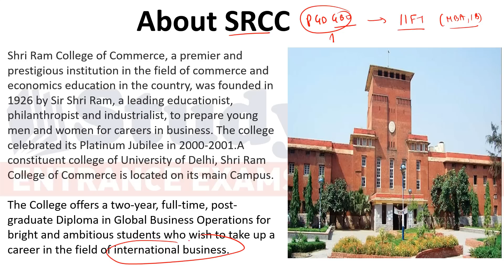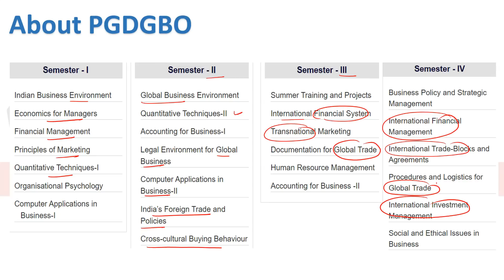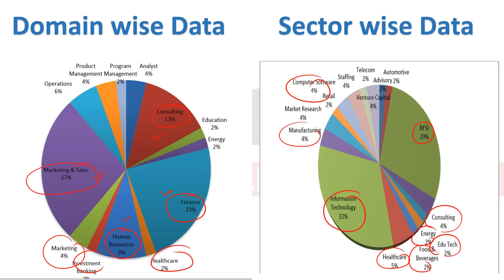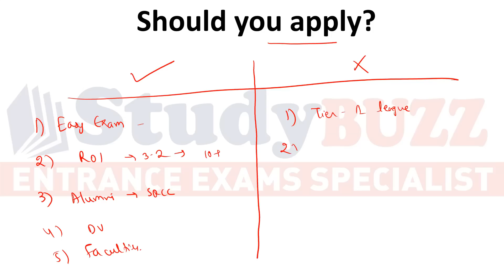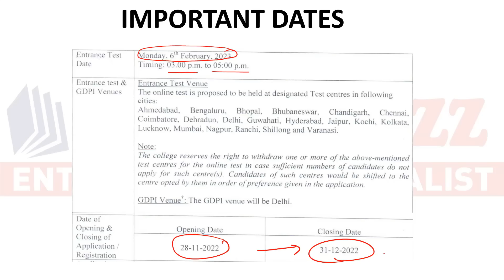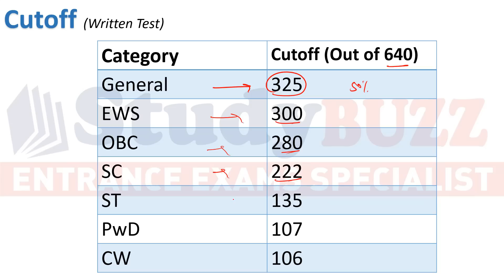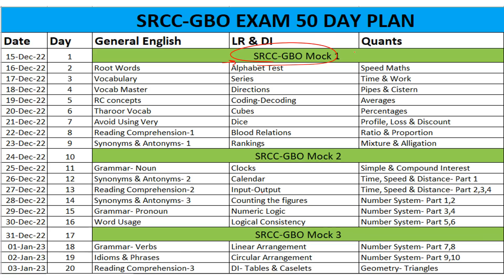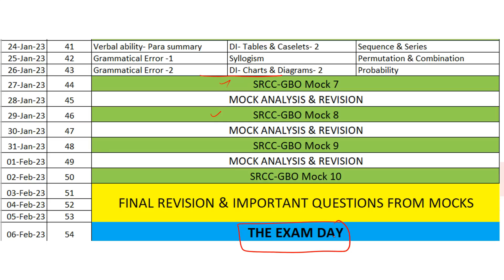Is it worth to apply for SRCC GBO exam? Detailed analysis, Placements, Fees Structure, Type of Jobs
SRCC-GBO crash course demo videos.